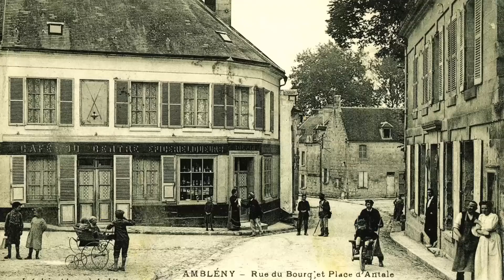Ambleny avant 1914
Promenade dans les rues d'Ambleny avant 1914